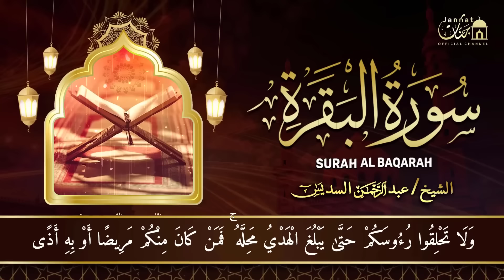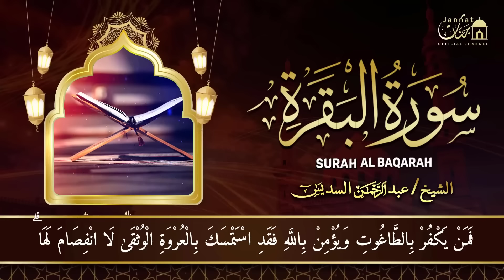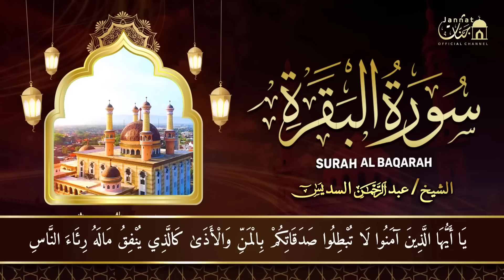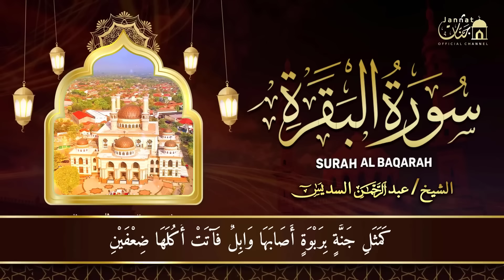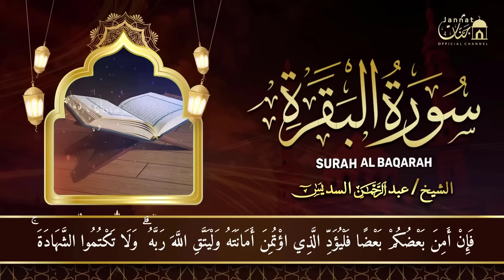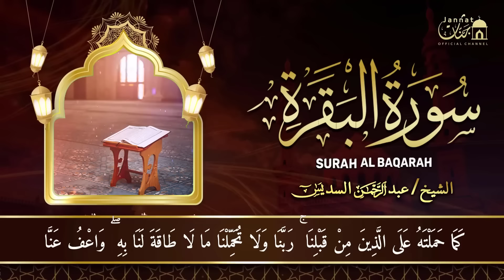سورة البقرة كاملة عبد الرحمن السديس لطرد الشياطين من منزلك وجلب البركه Sourah Baqara Al Sudais